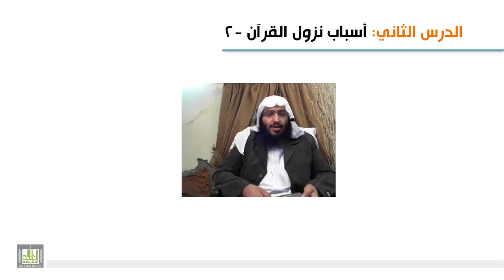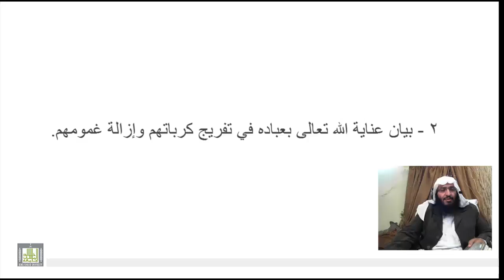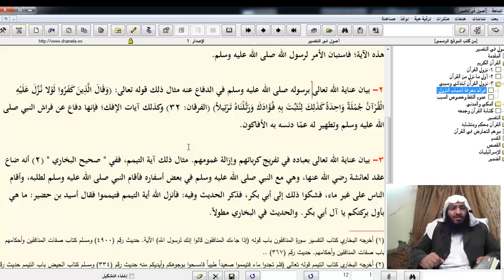علوم القرآن - فوائد معرفة أسباب النزول 1